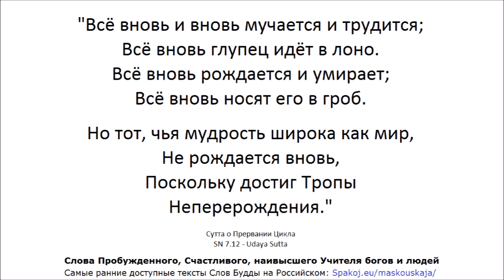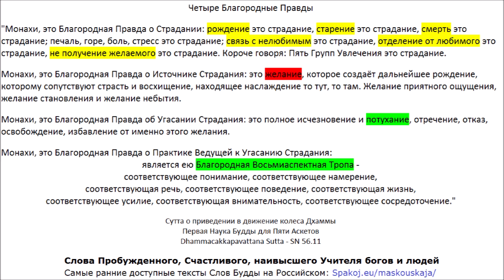Мадджхима Никая 43-84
00:01 МН 43 Махаведалла Сутта - Большое собрание вопросов и ответов
31:50 МН 43 Большое собрание вопросов и ответов
50:14 МН 44 Малое собрание вопросов и ответов
1:08:22 МН 45 Малая лекция об осуществлении вещей
1:18:21 МН 46 Большая лекция об осуществлении вещей
1:32:25 МН 47 Вопрошающий
1:39:56 МН 48 Монахи из Косамби
1:50:36 МН 49 Приглашение Брахмы
2:09:06 МН 50 Выговор Маре
2:23:53 МН 51 К Кандараке
2:45:33 МН 52 Человек из Аттхаканагары
2:53:37 МН 53 Секха-патипада Сутта - Практика Ученика
3:13:29 МН 53 Секха Сутта - Ученик
3:27:43 МН 54 К Поталии
3:44:23 МН 55 Дживака
3:51:16 МН 56 Упали
4:25:08 МН 57 Практик собачьей аскезы
4:37:43 МН 58 Абхая Cутта - К принцу Абхае
4:49:07 МН 58 К принцу Абхае
4:56:22 МН 59 Много видов чувств
5:07:14 МН 60 Безопасный выбор
5:38:41 МН 61 Совет Рахуле у Амбалаттхики
5:47:46 МН 62 Большая лекция для Рахулы
6:02:31 МН 63 Малая лекция для Малункьяпутты
6:09:46 МН 64 Большая лекция для Малункьяпутты
6:24:01 МН 65 К Бхаддали
6:43:32 МН 66 Пример с перепёлкой
7:02:24 МН 67 В Чатуме
7:13:20 МН 68 В Налакапане
7:25:27 МН 69 Гулиссани
7:34:34 МН 70 В Китагири
7:51:28 МН 71 К Ваччхаготте о трёх знаниях
7:56:49 МН 72 К Ваччхаготте об огне
8:06:51 МН 73 Большая лекция для Ваччхаготты
8:20:09 МН 74 К Дигханакхе
8:29:16 МН 75 К Магандии
8:54:25 МН 76 К Сандаке
9:22:00 МН 77 Большая лекция для Сакулудайина
9:56:54 МН 78 Саманамандикапутта
10:12:36 МН 79 Малая лекция для Сакулудайина
10:31:06 МН 80 К Векханассе
10:36:25 МН 81 Гончар Гхатикара
10:51:53 МН 82 О Раттхапале
11:23:54 МН 83 Царь Макхадэва
11:35:18 МН 84 В Мадхуре

АН 5.202